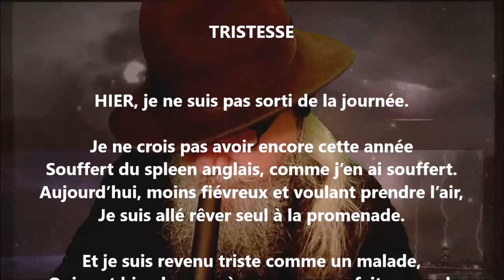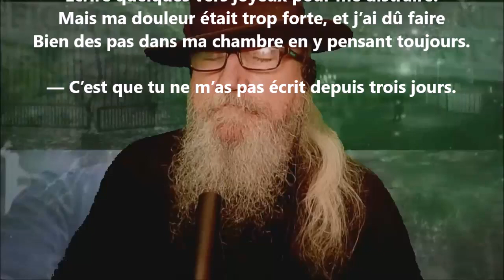Tristesse - Eudore Évanturel lu par Yvon Jean